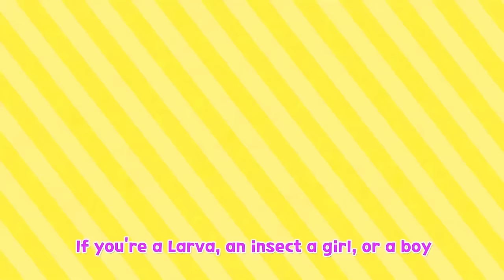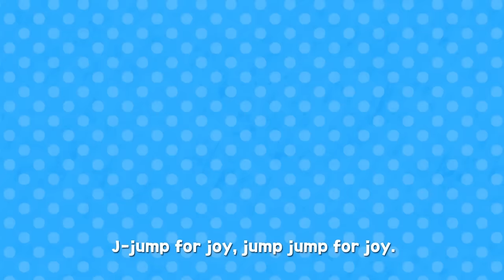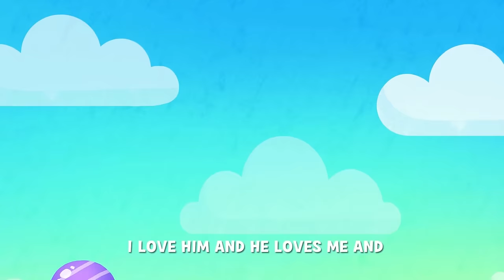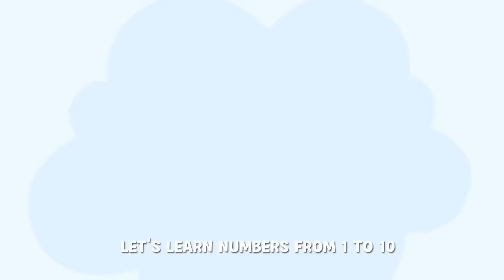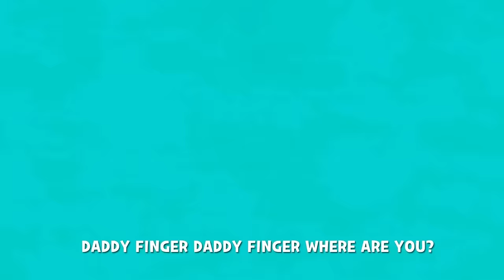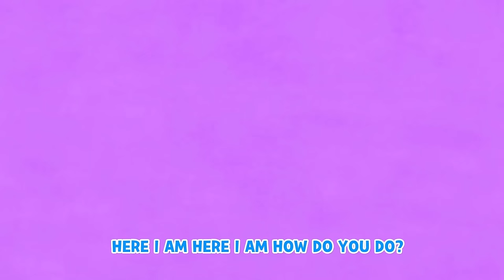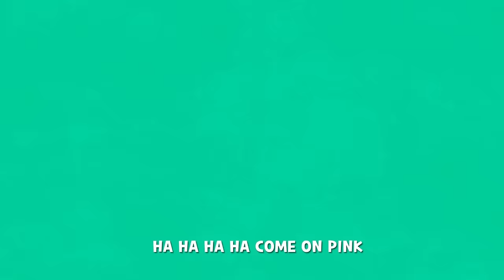Wheels on the Bus - Baby songs - Bingo Song - Larva Kids Song - Nursery Rhymes & Kids Songs